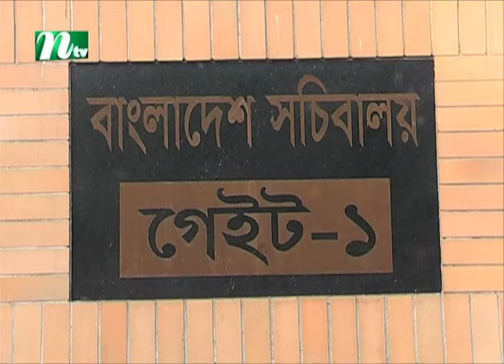অন্তর্বর্তী সরকারের প্রধান তিন কাজের কথা জানালেন সৈয়দা রিজওয়ানা হাসান | Rizwana Hasan | NTV News